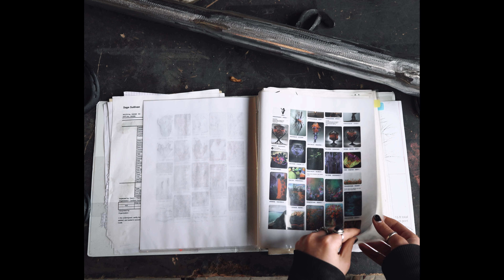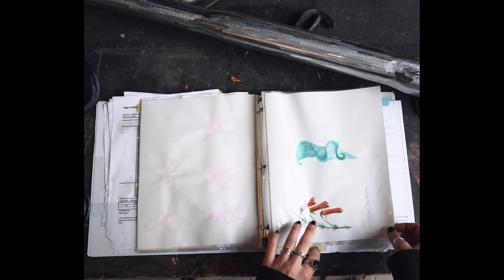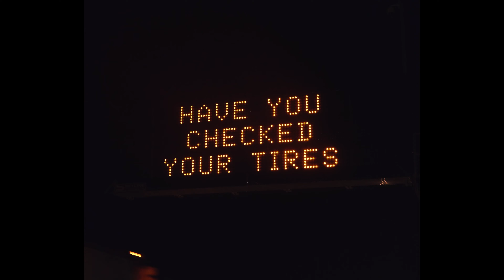When Things Go Well, This Happens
From my journal on day 26/365:

"From those with nothing, everything will be taken; but from those with everything, everything will be given."
- Matthew 13:11-12

In summary, life is based on momentum. Those accumulating wealth and prosperity will continue to do so while those lacking it will suffer the opposite outcome. This occurs with near certainty among animals. The strong increasingly dominate while the injured and weak find themselves on the receiving end of a predator's instinct.

Although humans dispensed with the brutality of nature long ago, we still operate within the confines of the natural order. Given the near rule-like predictability of momentum in nature, we too should assume as much of our own fate. Whether ahead or behind, our trajectory through life is primarily dependent on the direction we are headed.

Many examples of this can be seen within society. The "rich getting richer" is the proverbial anthem that describes this reality. Aside from being the anthem of the poor, it offers value to all those that understand the underlying message: momentum is important. It is the only way forward but also the only way out.

To escape the throes of strife, a battle must be waged against the way things are going. At every moment, and in every possibility, the tides must be turned through willpower alone. Remaining in place and accepting one's miserable fate is equivalent to remaining in the desert without water. The choice to move, to elevate, and to overcome must emerge from within.